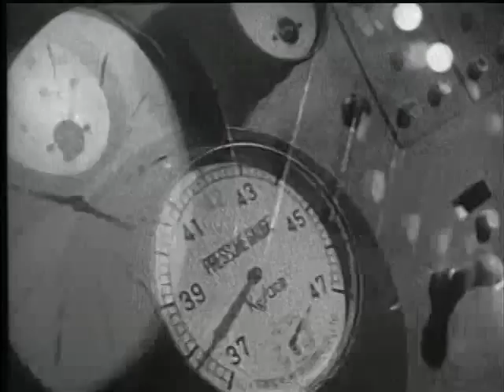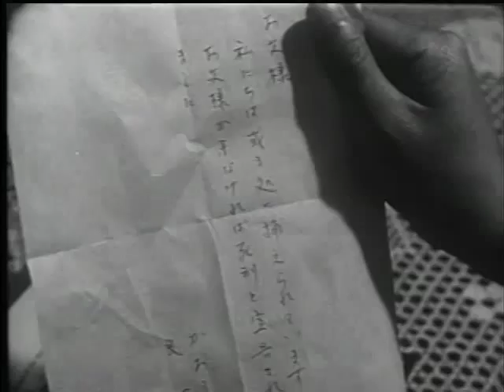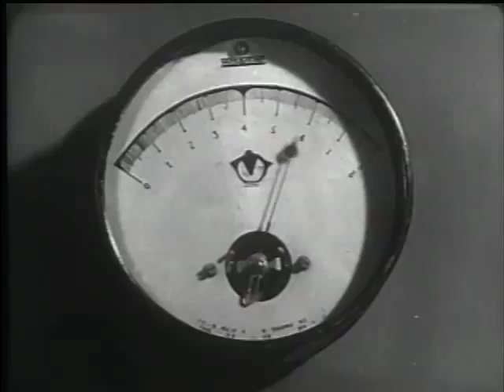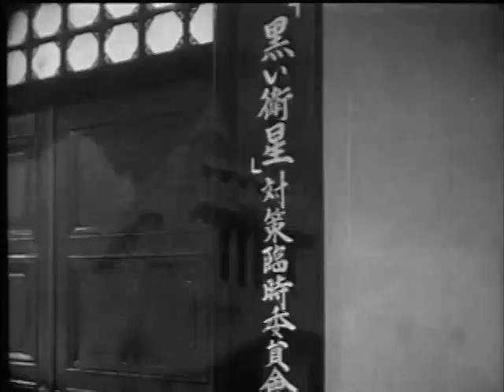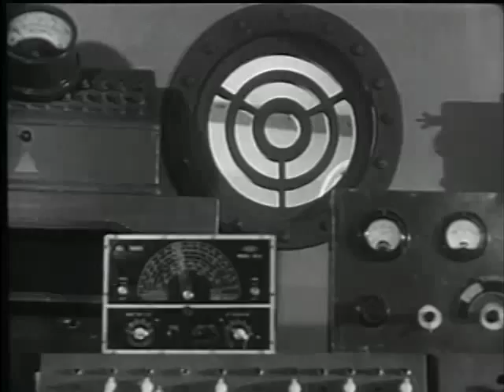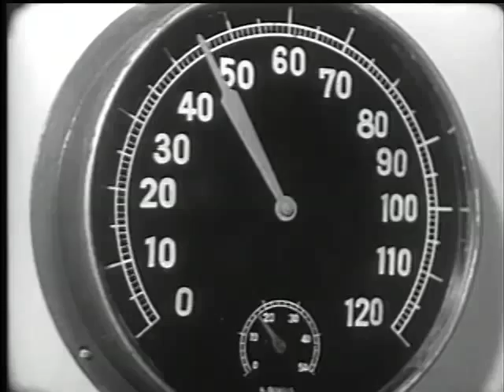Attack from Space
Benevolent aliens from the planet Emerald send superhero Starman to protect Earth from invasion by an evil alien race called the Spherions. When Starman arrives on Earth, he discovers a conspiracy involving Earth's top scientists, and he must root out the traitors and also stop the impending alien invasion.